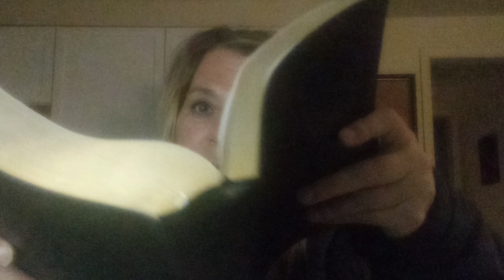Outpouring of the Holy Spirit & The Esther Movement in Washington D.C.